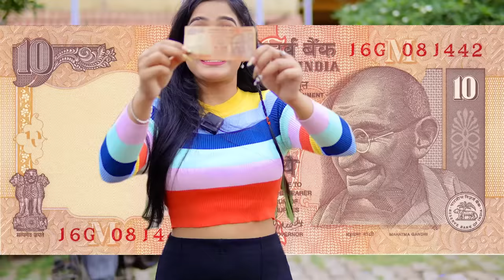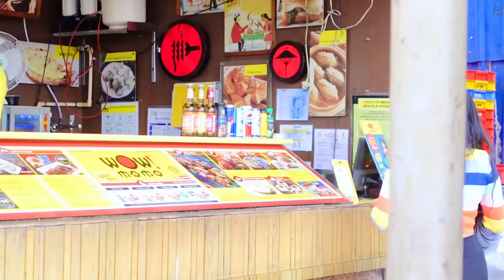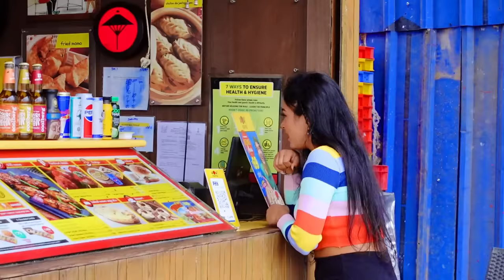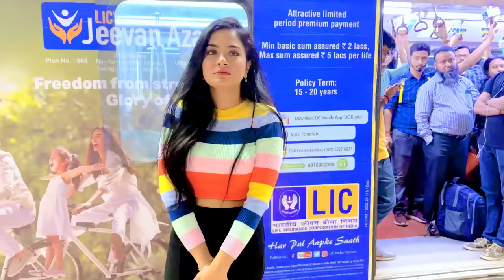Living on Rs. 10 for 24 Hours 😱 *Gone Very Wrong* 😰 Shocking Experience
Buy Good Vibes products at Buy 1 and Get 1 free offer only on 5th May